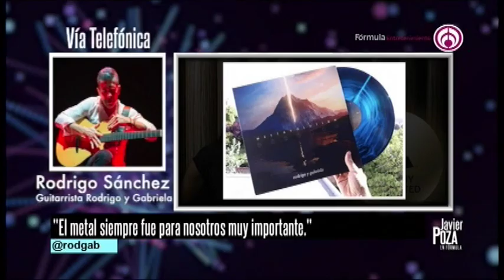¿Qué representa para Rodrigo&Gabriela su nominación al Grammy? Se lo dicen a JavierPoza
Javier Poza abrió la conversación con con Rodrigo y Gabriela, quienes actualmente promocionan el Mettal EP, un material con el que rinden tributo a los iconos del Thrash Metal con canciones de Metallica, Megadeth y Slayer, y cuyo álbum les ha nominado al Grammy.

104.1 de FM y 1500 de AM